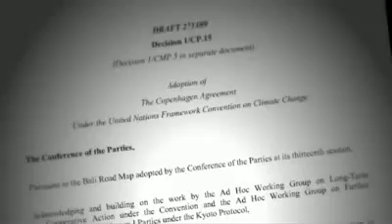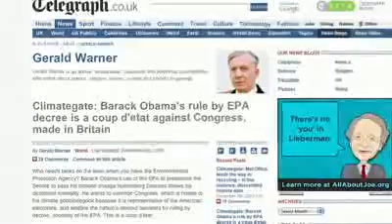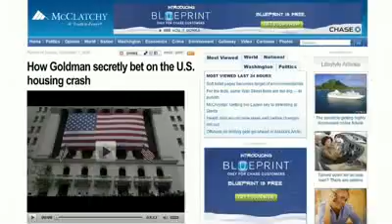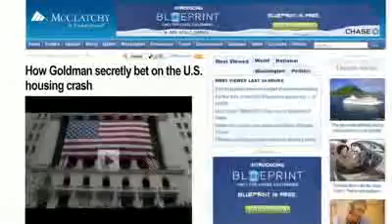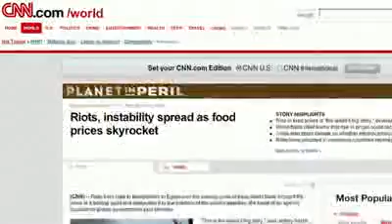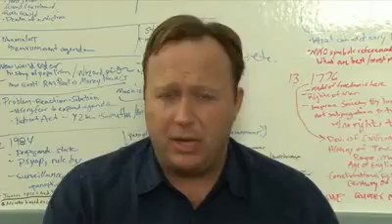Alex Jones Secret Copenhagen Documents Leaked 22